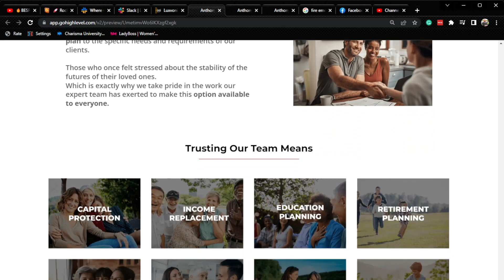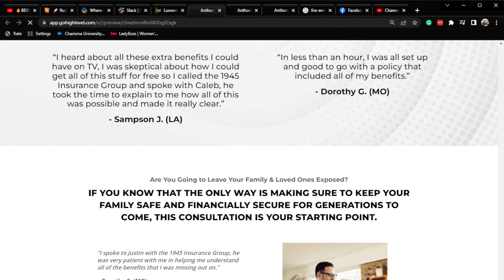💰BESPOKE Life Insurance Sales Funnel 👀Designed, Developed, And Delivered In Only 5-Days Flat 💨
Luxvoni.com, that's where you need to go 🚀

If you have any questions, throw them in the comments, and we will do our best to answer each and every one of them. 💡

Marketing Insights:
💣 We build Done-For-You Sales Funnels That Convert at Luxvoni Funnel Builders